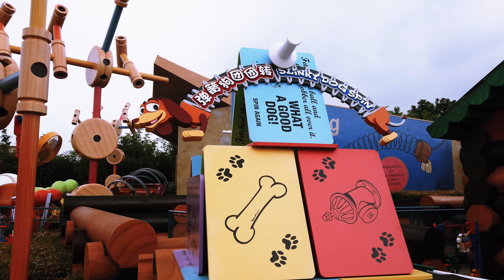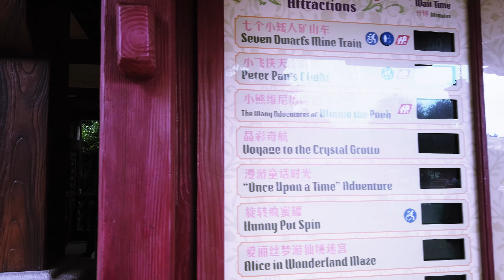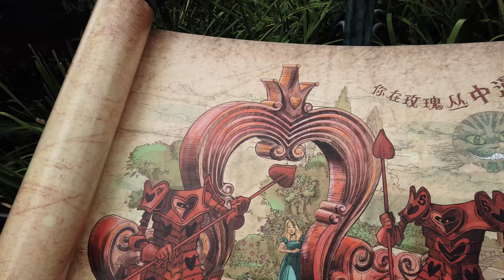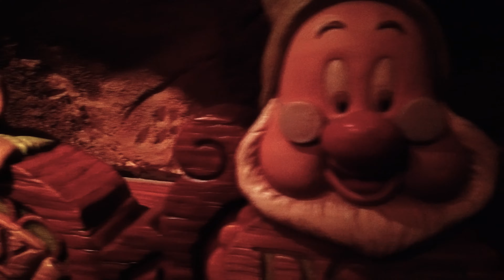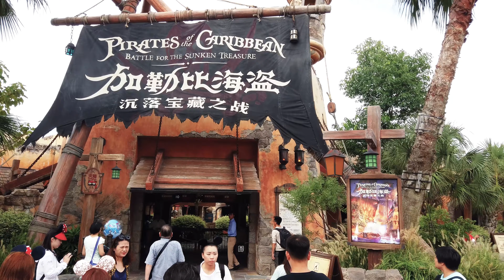⁴ᴷ Shanghai Disneyland Park 上海迪士尼乐园 - Summer 2019 DJI Osmo Pocket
Shanghai Disneyland Park (Chinese: 上海迪士尼乐园) is a theme park located in Pudong, Shanghai, China, that is part of the Shanghai Disney Resort. The park is operated by Disney Parks, Experiences and Products and Shanghai Shendi Group, through a joint venture between The Walt Disney Company and Shendi. Construction began on April 8, 2011.The park opened on June 16, 2016.The park operated in its first half-year with a visitor attendance of 5.60 million guests.

The park covers an area of 3.9 square kilometres (1.5 sq mi), costing 24.5 billion RMB, and including an area of 1.16 square kilometres (0.45 sq mi). In addition, the Shanghai Disneyland Resort has a total of 7 square kilometres (2.7 sq mi), except for the first phase of the project which is 3.9 square kilometres (1.5 sq mi), there are two more areas for expansion in the future.

The park has seven themed areas: Mickey Avenue, Gardens of Imagination, Fantasyland, Treasure Cove, Adventure Isle, Tomorrowland, and Toy Story Land.

On January 22, 2019, Disney Parks announced an eighth themed land based on Disney’s Zootopia would be coming to the park. Construction is set to begin sometime in 2019.